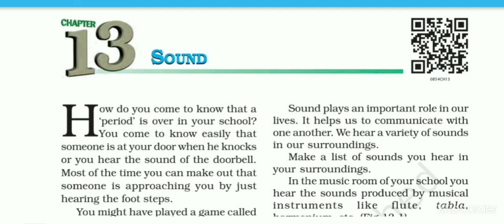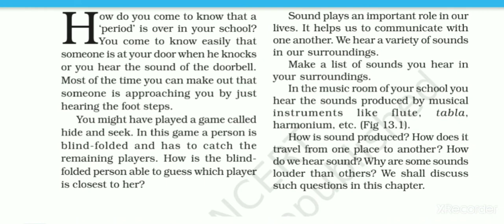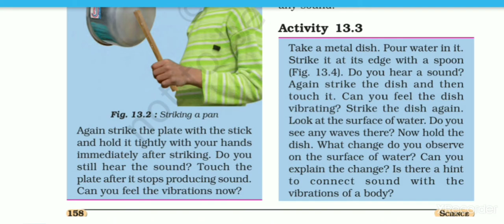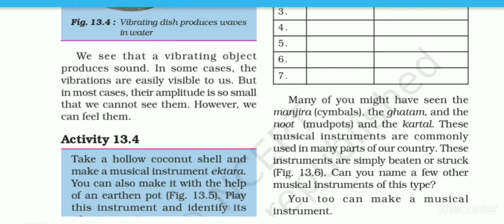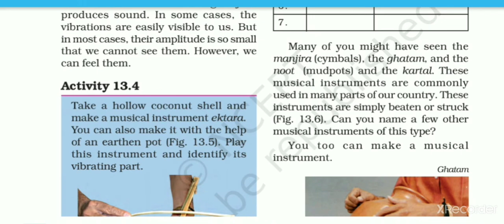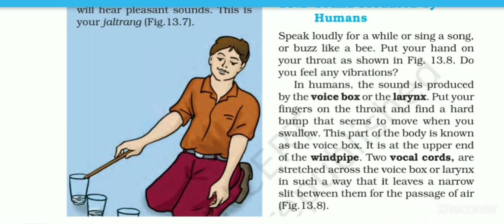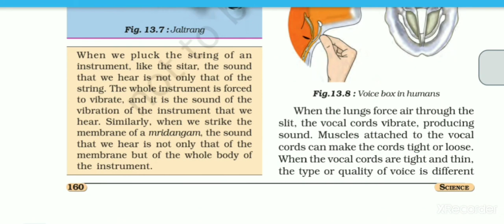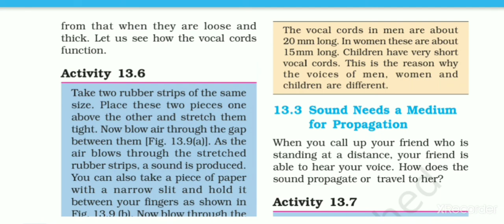STD _8E,SCI CH-13(part-1)